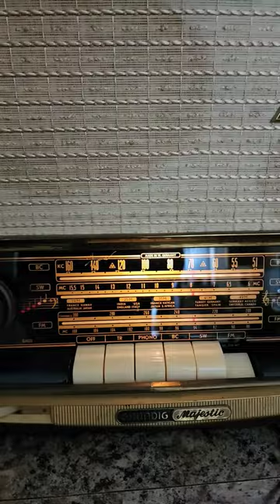GRUNDIG MAJESTIC 2035